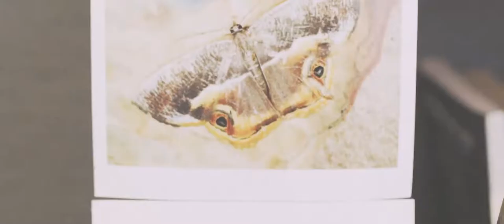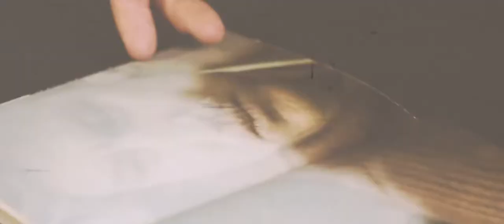Matt Kay Photography | Part 1